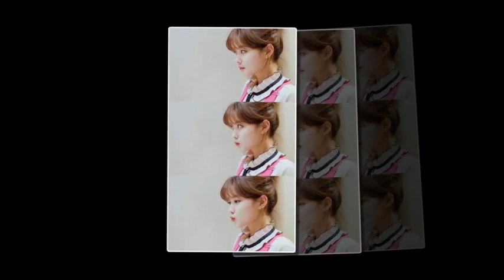Kim Yoo Jung CWPFN screen cut of GilOhSol ❣